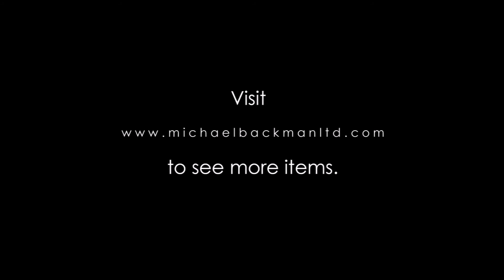6777 Naga Chank Shell Bead Necklace 2